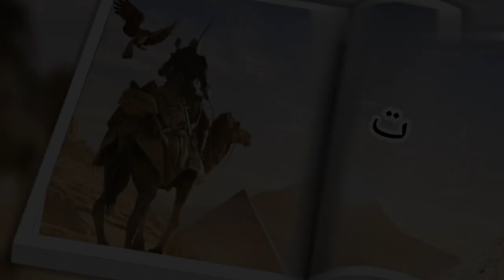من قتل قطز ؟ - المفاجأة الكبري كما لم تسمعها من قبل - الحلقة الاخيرة من سلسلة التتار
رواية مقتل قطز من جميع المؤرخين ارجو منكم المشاركة في التعليقات و تخبروني اي رواية اقرب الي قلبكم لان حتي وقتنا هذا لا يوجد رواية ثابتة لمقتل قطز واختلف كثير من المؤرخين عليها